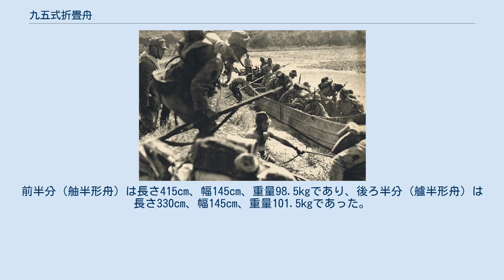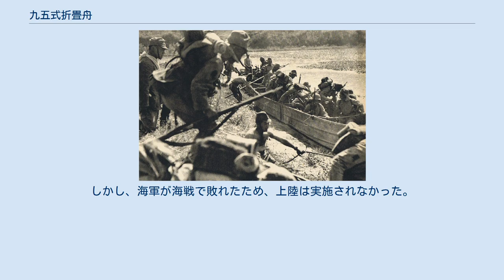九五式折畳舟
九五式折畳舟（きゅうごしきおりたたみぶね）とは、大日本帝国陸軍が開発した渡河・上陸等に使用する舟艇である。
陸上輸送の便のため、折畳構造になっていた。
固定式のエンジンはなかったが、操舟機と呼ばれた船外機を装着して、動力航行することも可能だった。
 本機材は二分割の組み立て式の構造を持つ。
前半分（舳半形舟）は長さ415cm、幅145cm、重量98.5kgであり、後ろ半分（艫半形舟）は長さ330cm、幅145cm、重量101.5kgであった。
組み立ての際は、上部連接具と下部連接具の四点で連結された。
また舟の内部に設けられた舟梁受に、舟梁甲・乙・丙の計5本を接続して構造材とした。
浮力は5,280kgである。
漕舟具（そうしゅうぐ）としては、長さ460cm、重量12kgの櫓と、長さ380cm、重量3kgの棹が一本付属した。
このほかに網、あかとり（浸水した水を汲み出すための道具）などがついた。
 本機材は1935年（昭和10年）6月20日に制式制定が上申され、7月18日に陸軍軍需審議会により仮制式が可決された。
以後、日中戦争や太平洋戦争で各地で使用された。
数隻を束ねて門橋や浮橋などとして、渡河に利用することもあった。
 ミッドウェー作戦では、一木支隊のミッドウェー上陸の際に使用する計画で、40隻が用意されていた。
より大型の上陸用舟艇である大発動艇から、上陸点手前の環礁で乗り換える予定であった。
これは、折畳舟より喫水の深い大発では環礁突破や機雷原通過が困難な一方、環礁内部は水深が100mにも及び渡渉も不可能だったため、考案された方式であった。
しかし、海軍が海戦で敗れたため、上陸は実施されなかった。